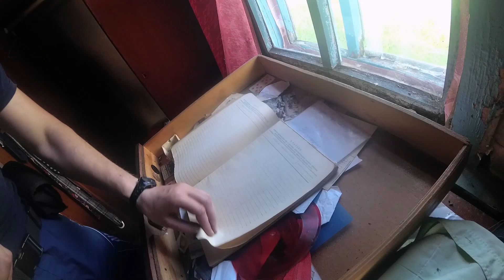Велопоход по Дубровенскому району